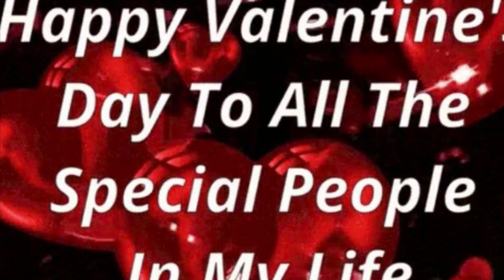The Old Train and I...(2021)